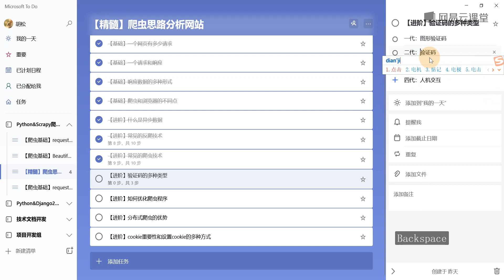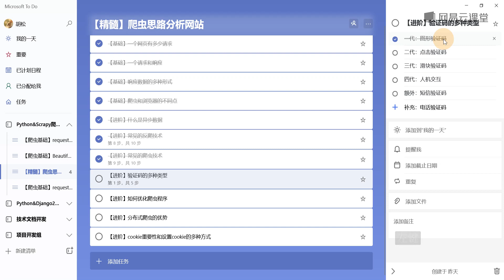10 8 【能力提升】分析验证码的多种形态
Python教学教程---零基础进阶高级爬虫工程师